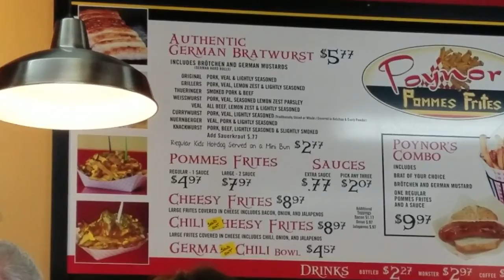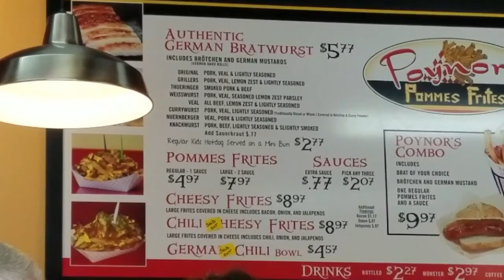Cassiper Meets The Carpetbagger - Totally Random Adventure #9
Follow him on Twitter and Periscope @jcarpetbagger